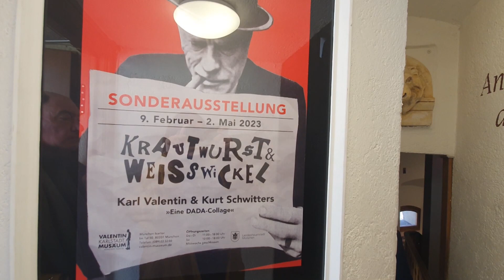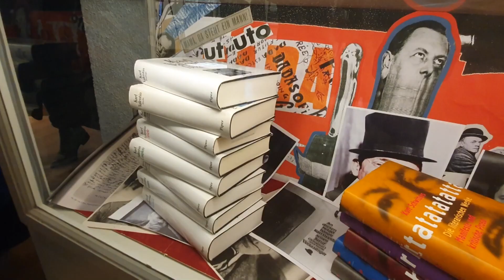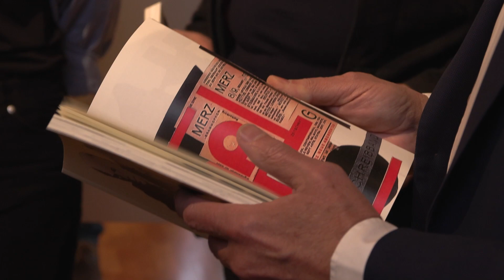Zeitloser Komiker – Politprominenz huldigt Karl Valentin zum 75. Todestag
Heute vor 75 Jahren, starb der Humorist Karl Valentin, kurioserweise an einem Rosenmontag. In München war Karl Valentin als Künstler prägend für seine Zeit.

Umso erstaunlicher das er zunächst nur wenig Würdigung erhielt. In Forstenried ist zwar eine Straße nach ihm, ansonsten geriet er in München ein wenig in Vergessenheit. Nicht einmal den Nachlass wollte die Stadt damals seiner Witwe für 7.000 D-Mark abkaufen. Mittlerweile hat sich Münchens Verhältnis zu seinem oft unbequemen Sohn gewandelt. Heute an seinem 75. Todestag wurde ihm zu Ehren eine Sonderausstellung im Valentin-Karlstadt-Musäum eröffnet, mit viel Politischer Prominenz, wie Sabrina Flemmig und Anna-Lena Werkmann berichten.